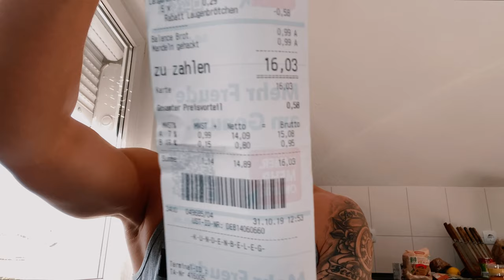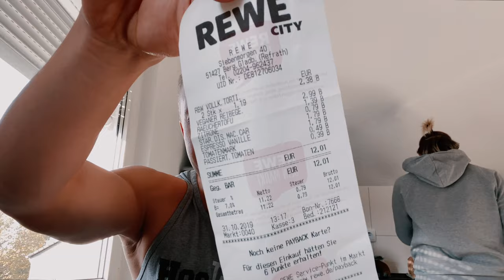Ich werde wieder VEGANER - Ist Vegan sein Teuer ?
Ich werde wieder veganer und räume mal mit dem Vorurteil auf das vegan zu sein viel teurer ist.

Mein Equipment:

Main Camera: Sony a6500
Sek. Camera:  Canon G7X ii
Objektive:  Sony 18 - 105 F4, Sigma 30 mm 1.4, Sigma 16 mm 1.4
Drohne: Mavic Air
Gimbal: Feiyutech AK2000
Mic: Rode Video Mic, Rode Lavalier Mic